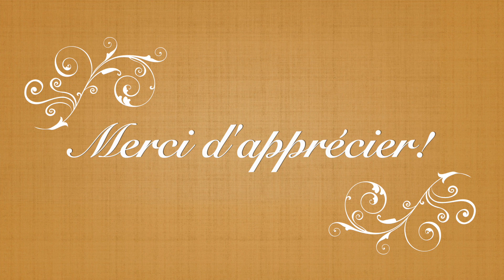Passer de la Mission "Perseverance" sur Mars aux "Abeilles" sur Vénus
Sur Terre, tous nos regards sont poser sur la Mission "Persévérance" sur Mars. Et si ce que nous avons à aller chercher sur les autres planètes étaient d'une autre nature? D'anciennes traditions stipulent que "les abeilles viennent de Vénus". Que cela peut-il bien signifier?

Avant d'aller en profondeur dans la description de cette vidéo, voici quelques liens intéressants pour vous:

Retournons au sujet de cette vidéo. Qu'est-ce que Vénus et les abeilles ont-elles en commun? Je décris 3 points principaux, sachant qu'il y en a bien d'autres:

- Vénus représente dans la plupart des traditions le côté féminin. Les abeilles de leur côté mettent les faux-bourdons, les mâles dehors pour l'hiver et ceux-ci vont simplement terminer leur vie dans la nature. Seules les abeilles ouvrières et la reine, les femelles survivront à l'hiver. Voici donc un fait qui souligne à quel point les abeilles sont liées au féminin, tout comme Vénus.

- Vénus est également reliée à la Beauté. Les abeilles trouvent leur nourriture dans les fleurs, la partie des plantes qui est généralement la plus belle, la plus agréablement parfumée et la plus colorée!

- Dans plusieurs traditions comme en médecine traditionnelle chinoise ainsi qu'ayurvédique, les saveurs ont une importance capitale. La saveur reliée à Vénus est le sucré. Comme vous le savez tous, les abeilles sont extrêmement connue pour le miel qu'elles produisent.

Voici donc trois liens qui nous encouragent à poser notre regard sur l'abeille afin de mieux comprendre le monde de Vénus, tout comme nous investissons des milliards dans l'exploration de Mars avec la Mission Perseverance. Quelle forme de vie est réellement la plus intéressante, il faut se poser la question!